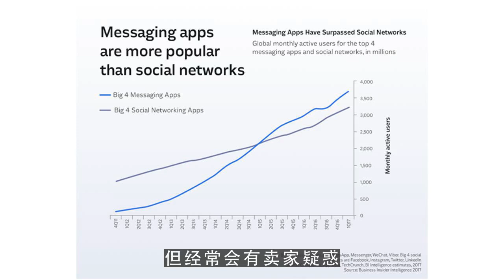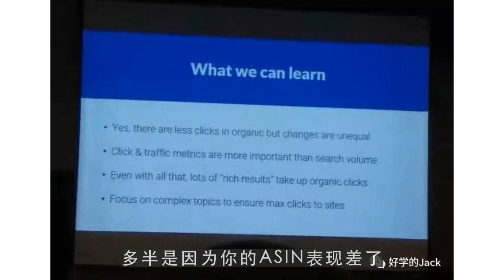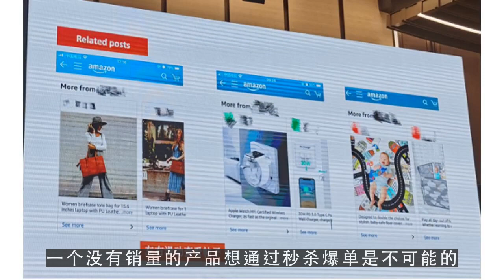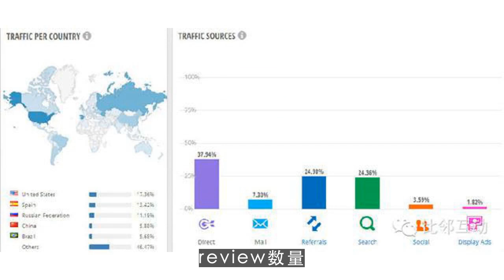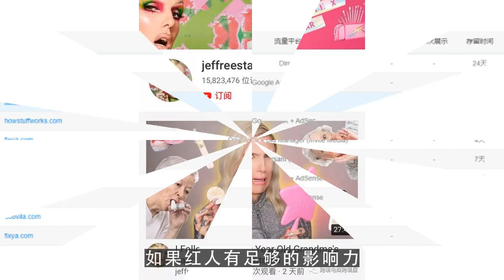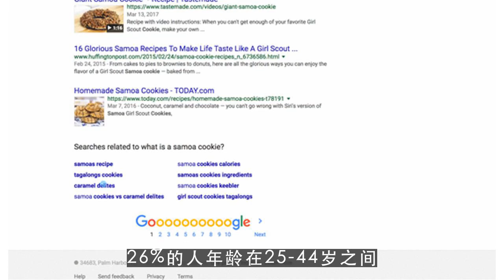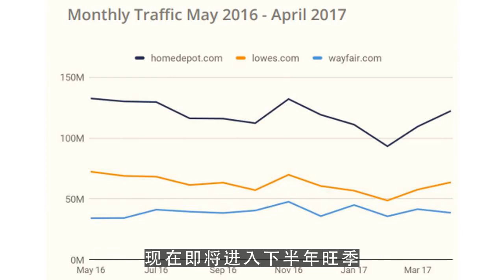youtube运营,2020下半年，哪些时候较适合做亚马逊站外引流？